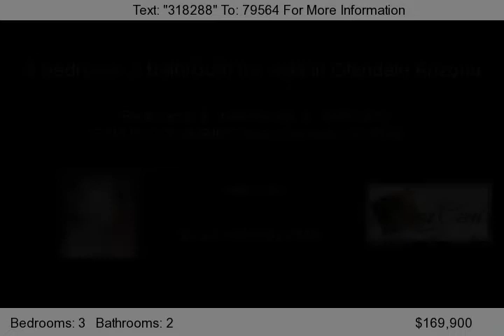5313 W COLUMBINE Drive, Glendale, AZ 85304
Features for this Glendale Ranched Home Include: 3 bedrooms, 2 bathrooms, neutral and two-tone paint throughout, carpet, wood and tile flooring, family room with brick fireplace, formal living room, formal dining room, eat-in kitchen, oak cabinets, kitchen island, ceiling fans, nice sized backyard with covered patio, diving/play pool, block fencing and low maintenance rear landscaping, gra...